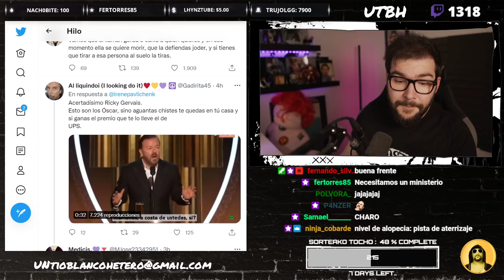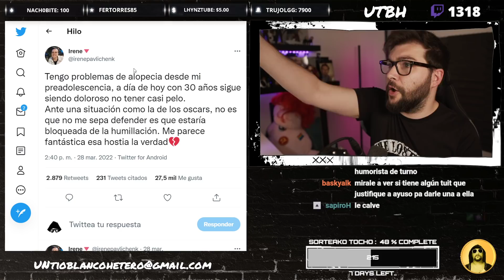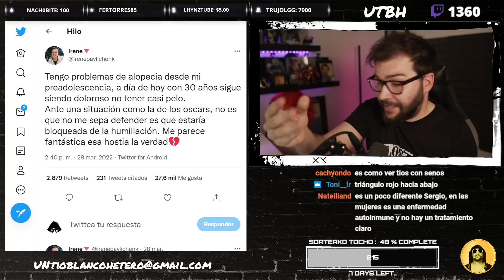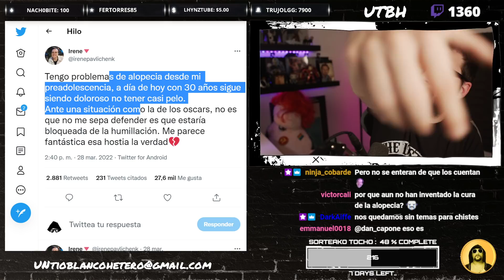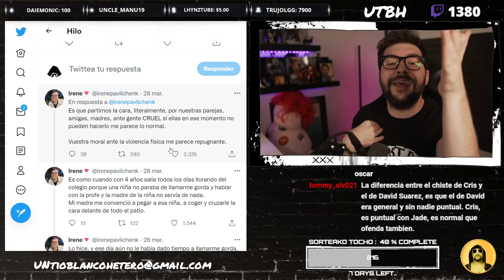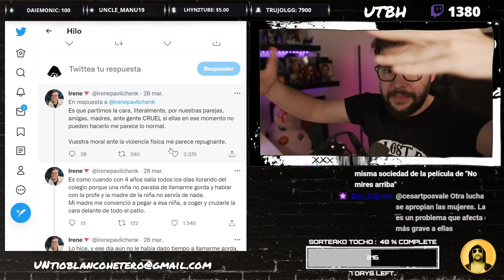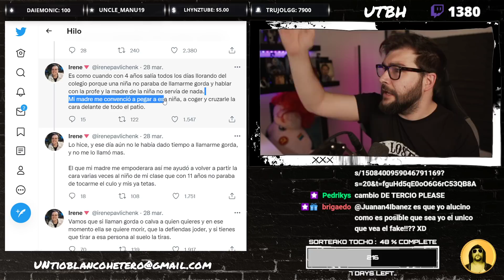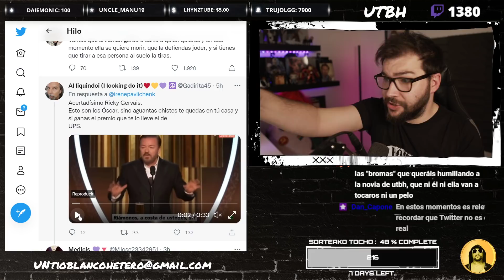MUJER CALVA celebra AGRESlÓN a CÓMICO | UTBED